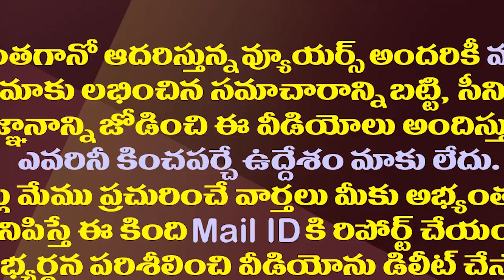సమర్థించలేక,వ్యతిరేకించలేక ప్రతిపక్షాలు మల్లగుల్లాలు| Telugu Opposition Parties Were In Dire Straits